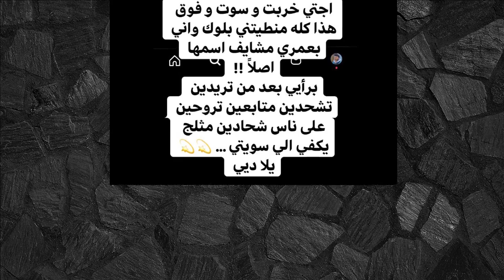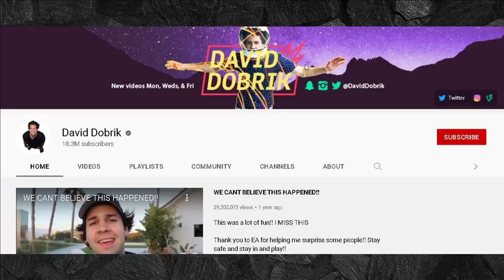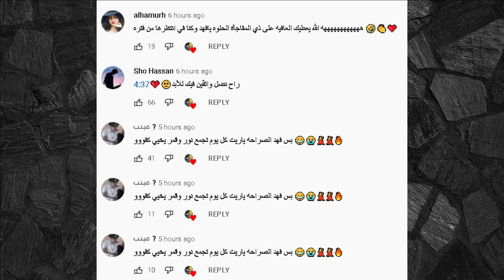رد غيث مروان على عودة نارين بيوتي ومو فلوقز بكاء ؟ وريدر وياسو يفضحون كارولين طلعت ؟ واحمد ابو الرب